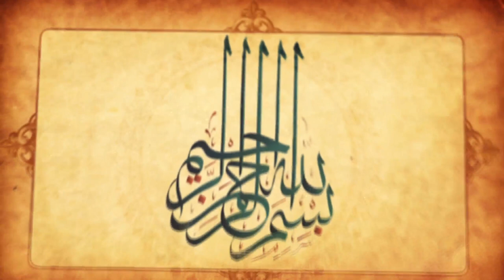Surah Al Masad ً(111) with Farsi Dari Persian translation